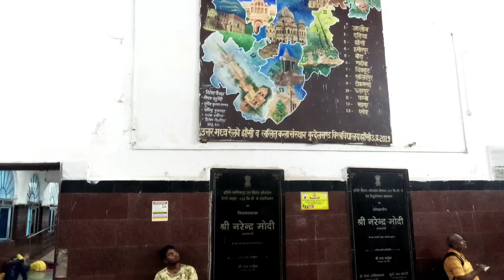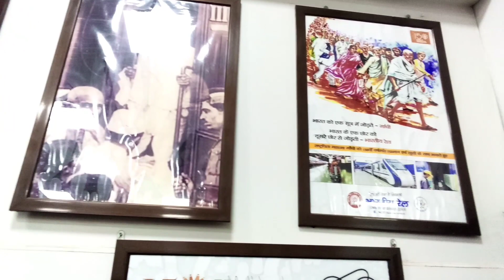पहाड़ों की खुबसूरती